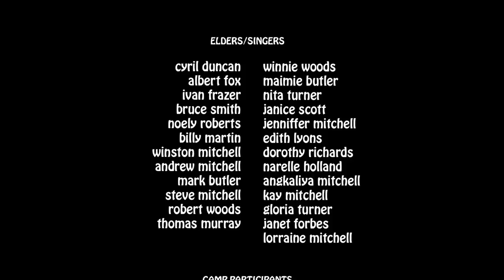Young Miners Leadership Camp.mov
Young Indigenous people gather together with elders and speak about their land, their future, opportunities to come.